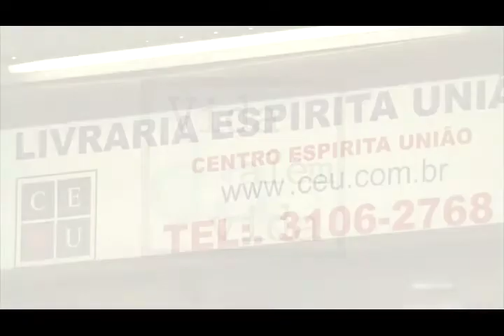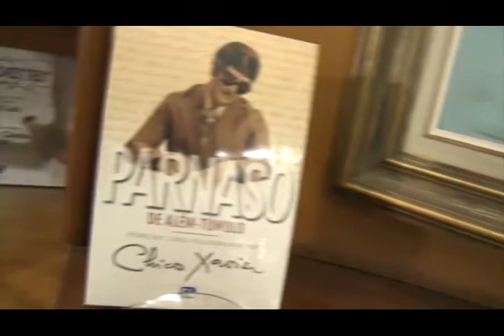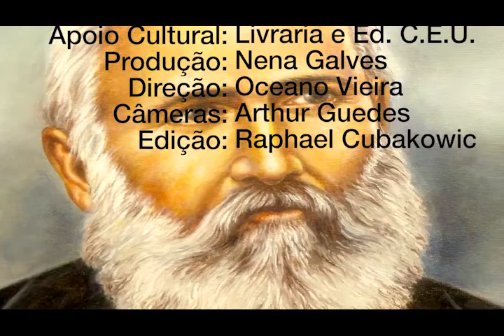Ambição e desprendimento, Nena Galves entrevista Eduardo Guimarães no Programa Vida além da Vida.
Programa: Vida além da Vida
Numero: 286
Entrevistador: Nena Galves
Entrevistados: Eduardo Guimarães
Tema: Ambição e desprendimento
Data: 01/07/2017
Tempo: 27:37